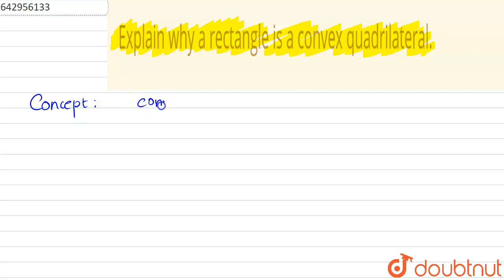Explain why a rectangle is a convex quadrilateral. | Class 8 Maths | Doubtnut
Explain why a rectangle is a convex quadrilateral.

Online Class में Admission लेने के लिए यहाँ click करें :
👉Class 8 | English Medium | Tuition Classes :

👉 Have Any Query? Ask Us.